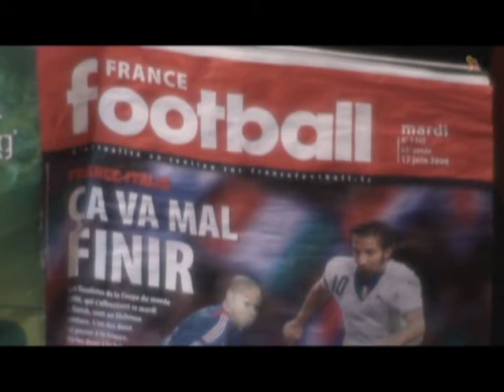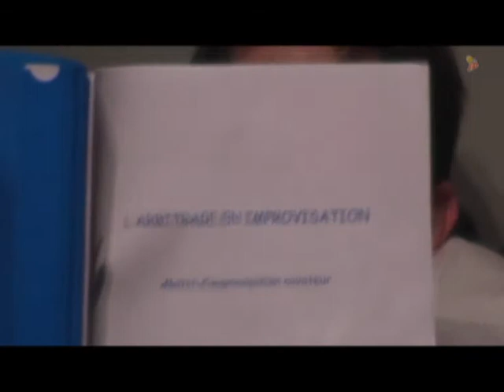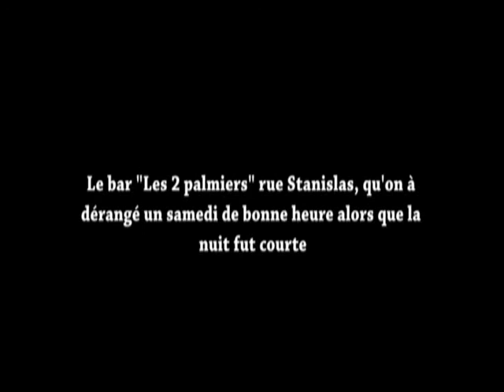99% naze et 1 pro : arbitre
Enfin accessible ! Le film présenté avant le match d'impro entre les deux compagnies nancéennes ImproDisiaque et CracheTexte, le 21 mars à RAUGRAFF !

Comme le dit son titre, une vidéo riche en débilités et avec un peu d'impro quand même !

La vidéo est servie en morceaux : ici le dernier épisode, présentation de l'arbitre et ses assesseurs !